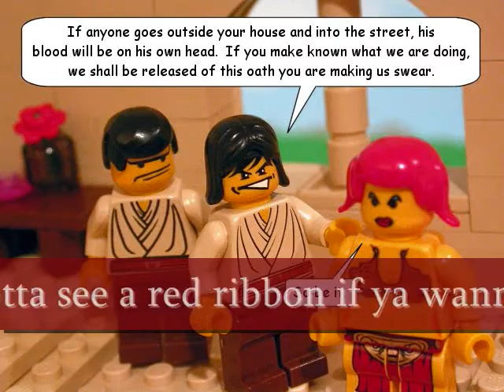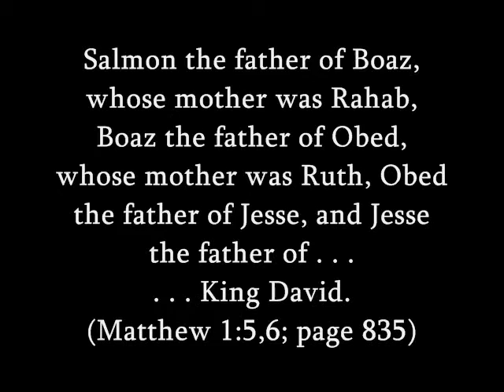ApologetiX "Long Cool Woman (in a Black Dress) - The Hollies" PARODY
and music performed by ApologetiX.  The song "Lawful Woman (in a Bad Place)" is from the CDs "Biblical Graffiti" (1999) and "Classics 70's - Vol. 2" (2010).  Lyrics written by J. Jackson.  This is a Christian parody of "Long Cool Woman (in a Black Dress)" (1971) by The Hollies.